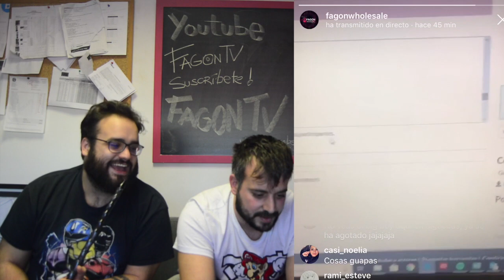Ganador del sorteo de Helium! - Suscríbete para más SORTEOS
En este video sorteamos (a la vez que en un directo de instagram) el pack de cazoletas anunciado con nuestro amigo Esteban, de Helium y Cachimba Planet.

Enhorabuena a Recluta CopitodeNieve!

Mantente suscrito y comparte con tus amigos para que el próximo sorteo, de los 1000 suscriptores, sea lo antes posible.

¡Será un sorteo de los gordos!